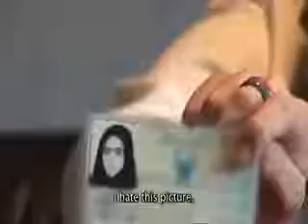Islam: Religion of abuse, fear and violence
This former Muslim cannot stand seeing pictures of herself in her passport when she was caged by Islam, the religion of peace, covered in her niqab. The sense of fear and oppression, common in Islamic nations, still remains with her although she now lives in a free country.